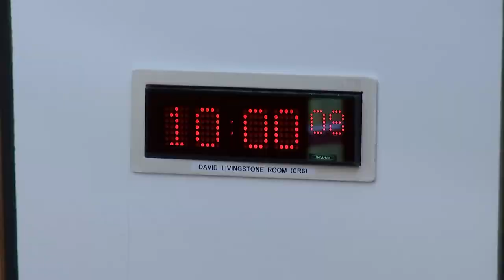Criminal Justice Committee - 7 June 2023